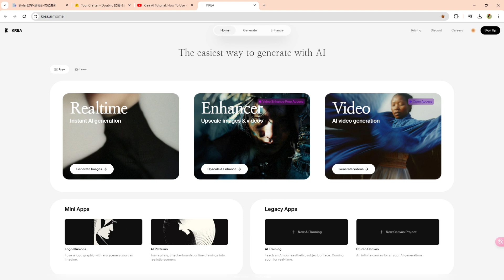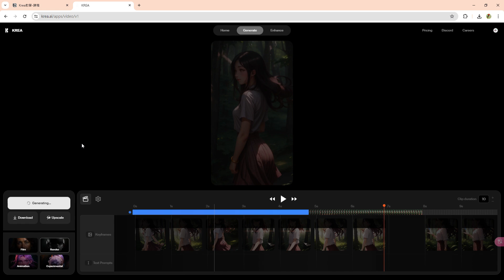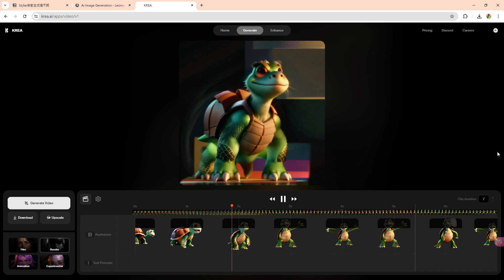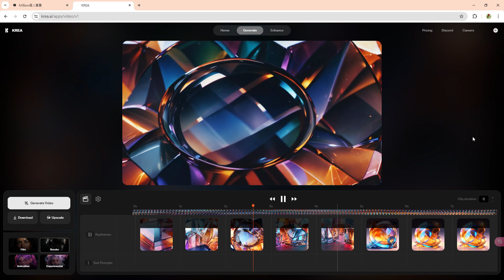【Krea AI教學】插入關鍵幀，AI自動生成影片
關於影片生成的AI工具
以使用者的角度來看
目前看到的可以概略分為三大類
第一，動作捕捉
例如之前講過的 viggle 、animateddrawings

第二，用文字或圖片直接生成的影片
例如之前講過的 pika 、haiper 、luma 等等

第三，插入
指定AI從A點演算到B點，再從B點演算到C點，以此類推。
中間的幀數都由
這一類工具我目前看到有3個
測試的作品都放在shorts
還沒看過的同學，等一下聽完這集可以去欣賞一下。
今天先來講第一個，想知道的同學千萬不能錯過這一集喔!

本影片背景音樂來自ElevenLabs的Effect sound